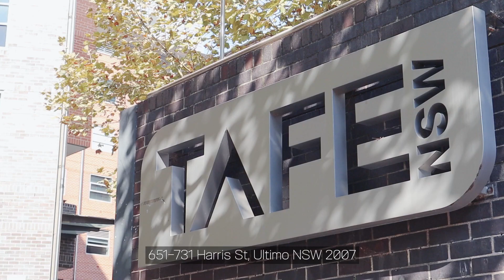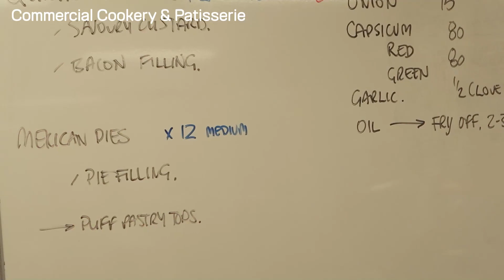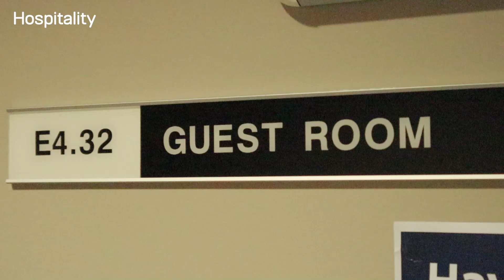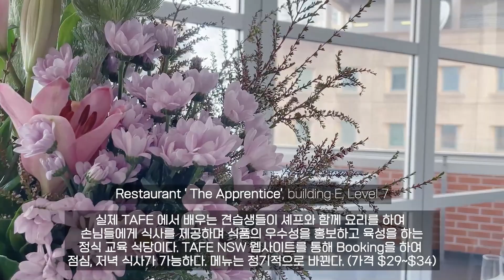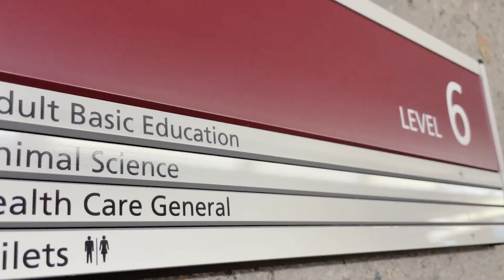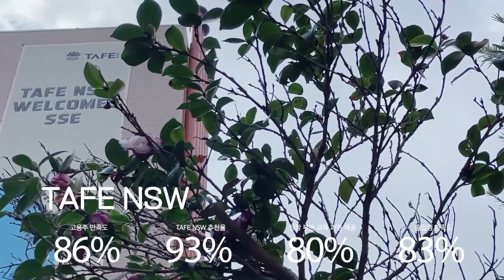호주 TAFE NSW 캠퍼스 투어 : 요리, 간호학과 편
👀 코코스가 대신 투어해드립니다!
이번엔 TAFE NSW 울티모캠퍼스에 다녀왔어요 😊

유튜브 코코스티비 검색!

TAFE NSW는 NSW주에 위치한 주정부 운영 기술교육대학(한국의 전문대학교와 같은 개념!)으로, 검증된 교수진과 퀄리티 있는 프로그램을 제공하고 있습니다.
TAFE은 호주 전역에 수십개의 캠퍼스를 운영하여 위치에 구애 받지 않는다는 것이 특징입니다.

TAFE NSW을 포함한 호주 유학 상담은 코코스로 문의해주세요 :)